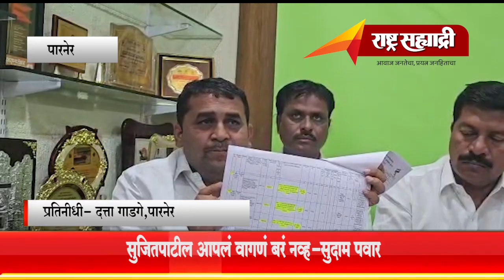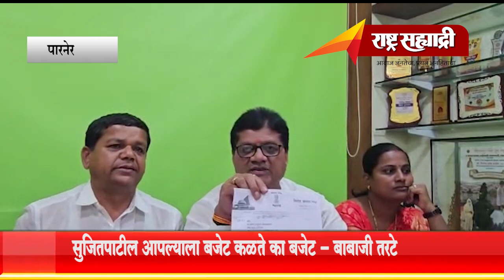पालकमंत्र्यांना जनतेच्या कामाचा कळवळा मग १०२ कोटीच्या मंजूर कामांना स्थगीती का- बाबाजी तरटे